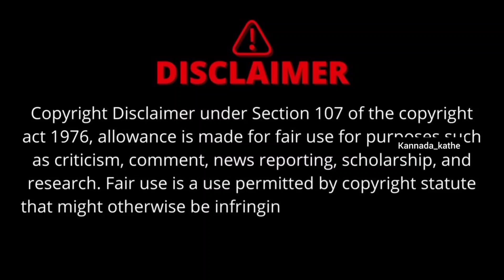Tatva Movie explained in Kannada || Kannada movies fact #